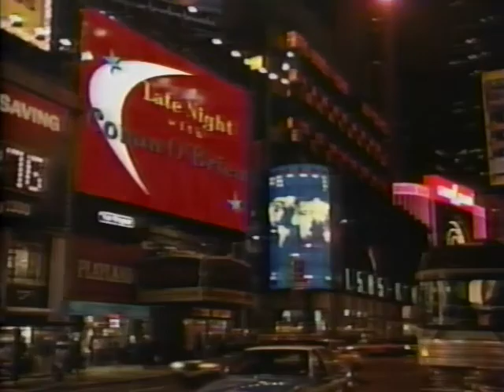Gary Condit/Robert Blake/Bill Clinton (7/19/2001) Late Night with Conan O'Brien